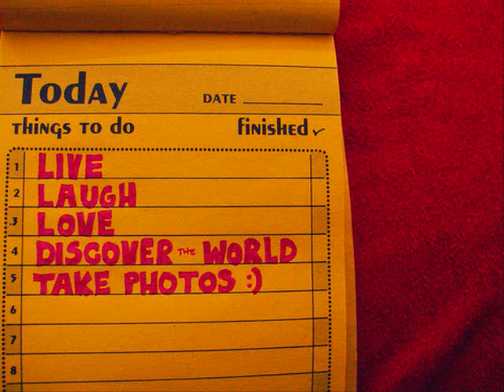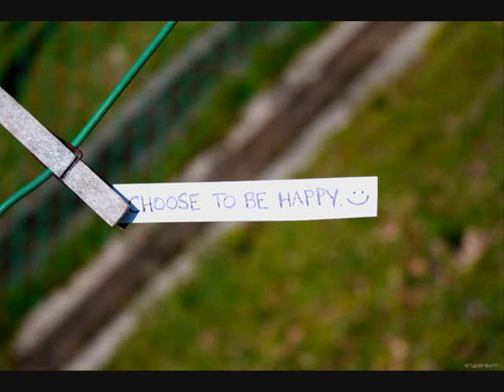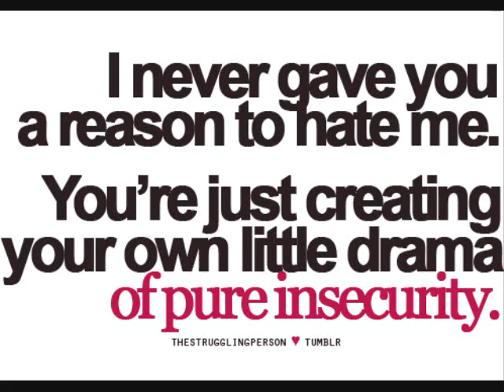my inspirations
photography and music. i work on both.
music is my hot hot sex- CSS
eet- regina spektor